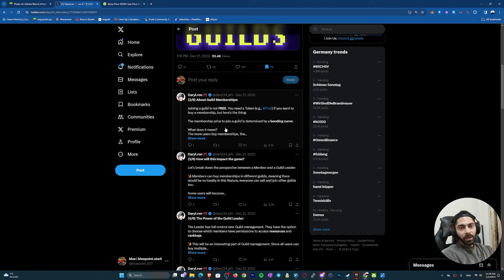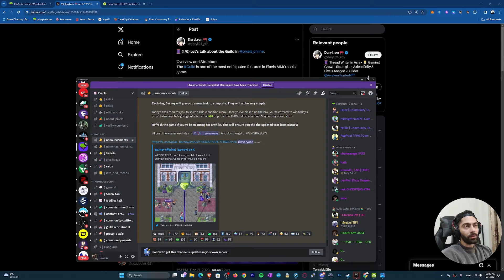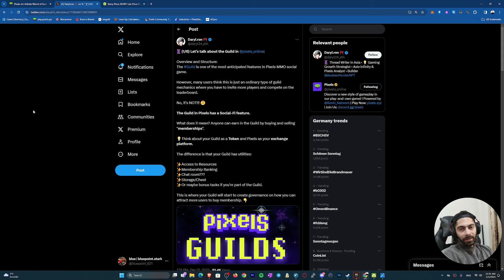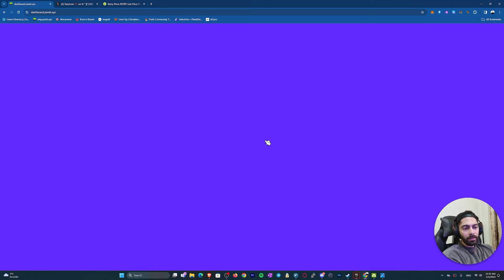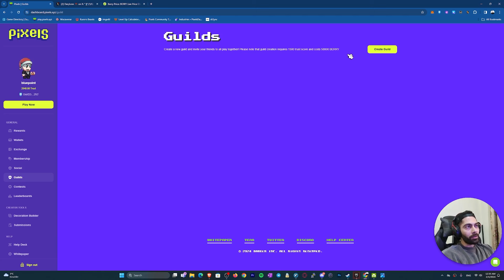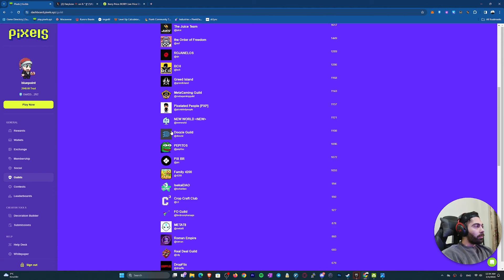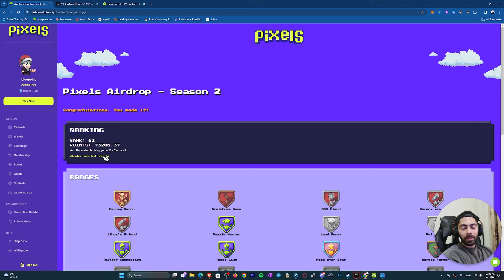Pixels New season & airdrop - تغییرات سیزن جدید پیکسلز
تو این ویدیو تغییرات جدیدی که با اومدن سیزن جدید بازی پیکسلز ایجاد میشه رو بررسی میکنیم . قابلیت گیلد بازی بررسی میشه و اینکه چه طوری میتونید از گیلد درآمد داشته باشید
یه بررسی کلی از سیزن جدید بازی میکنیم

Title: Winter Night by Sakura Girl